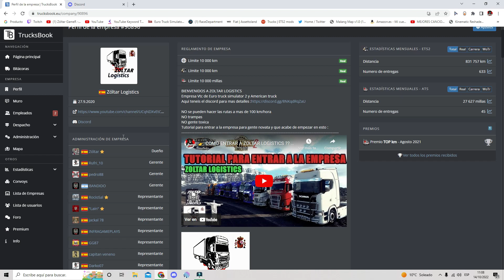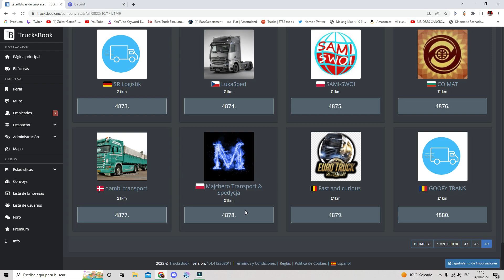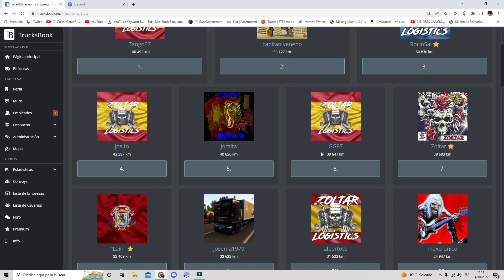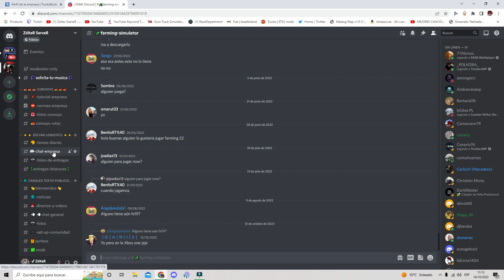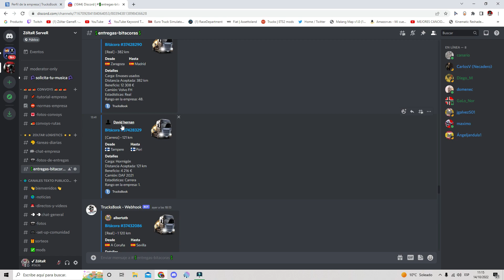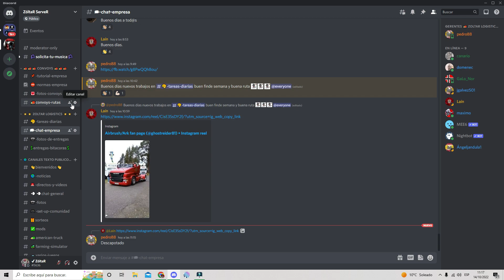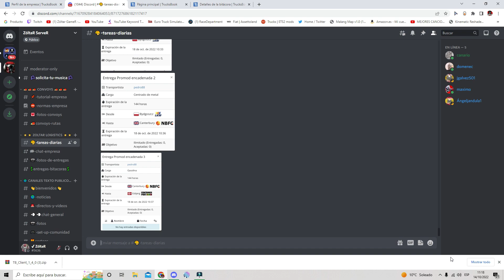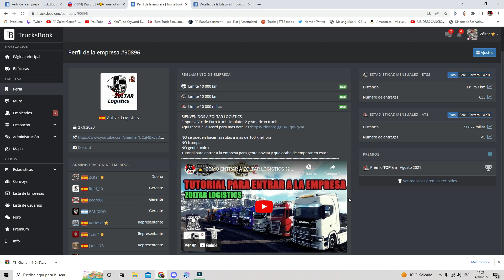SE BUSCAN CONDUCTORES/AS VIRTUALES - EMPRESA ZOLTAR LOGISTICS - EURO TRUCK SIMULATOR 2